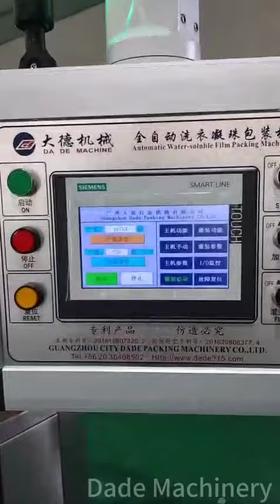mini size automatic laundry detergent pods making machine